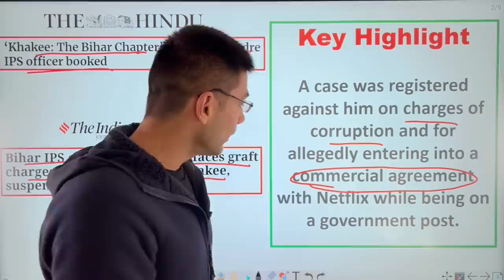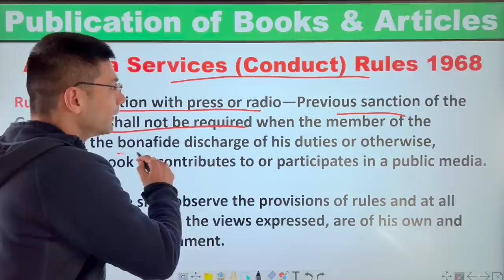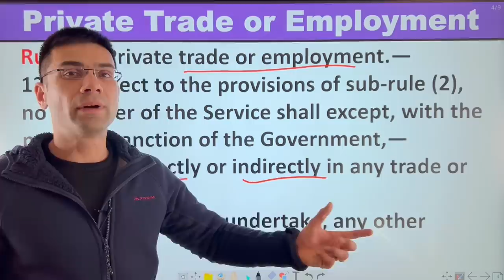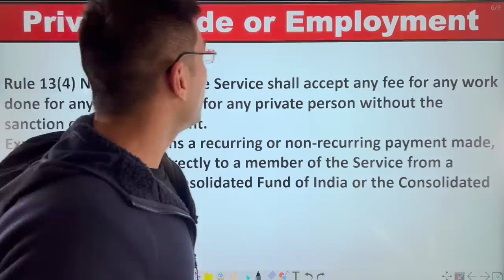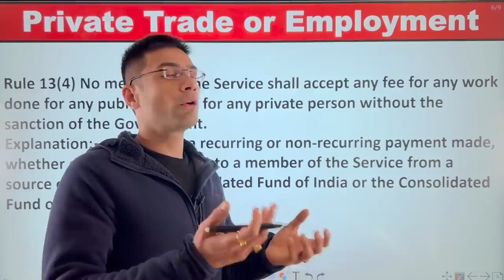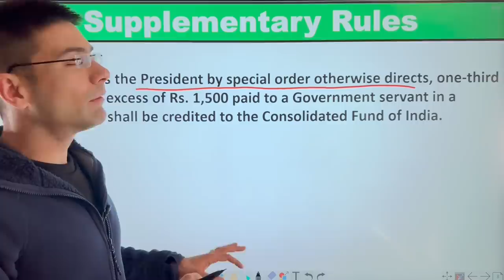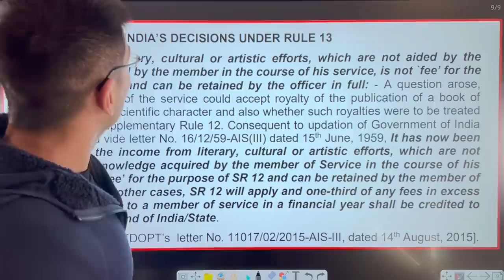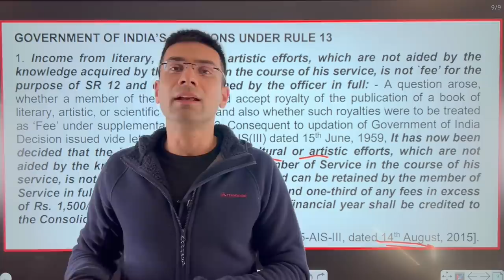Why IPS Officer got suspended for a Book & Web Series | Gaurav Kaushal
Recently a web series was launched on an OTT platform. This web series is based on a book written by a senior Indian Police Service Officer.
In this session Mentor has discussed an issue related to this in detail. This session is important for all UPSC CSE, IAS, IPS aspirants.